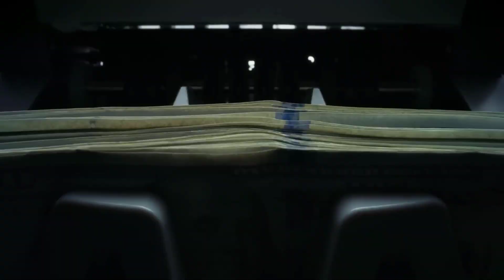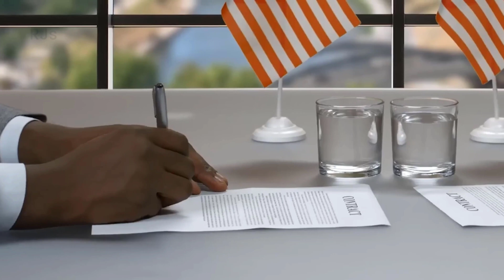The Rapid Development Of Missile Technology With High Accuracy Threatens World Security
In this thought-provoking video, we delve into the rapid development and increasing accuracy of missile technology, exploring the significant threats it poses to global security. With advancements in precision-guided systems and growing missile capabilities, the world faces new challenges and risks.

Through captivating visuals and expert analysis, the video sheds light on the escalating arms race and the race for supremacy in missile technology. Viewers will gain a deeper understanding of the profound implications and potential consequences of this rapidly evolving landscape.

The video highlights the alarming rise in accuracy of ballistic missiles, cruise missiles, and hypersonic weapons, which can now strike targets with pinpoint precision over vast distances. This development raises concerns over the vulnerability of critical infrastructure, military installations, and densely populated areas.

Moreover, the video addresses the growing complexity of missile defense systems and the need for constant adaptation and innovation to effectively counter these advanced threats. It delves into the challenges faced by policymakers, defense strategists, and international organizations in maintaining global stability and preventing potential conflicts.

By examining the interplay of technology, military strategy, and international relations, this video serves as a wake-up call to the global community, urging proactive measures and dialogue to address the risks associated with the rapid development of high-accuracy missile technology. Stay informed and gain valuable insights into the intricate world of missile technology and its impact on world security in this compelling video.